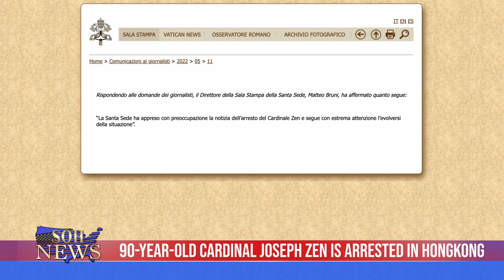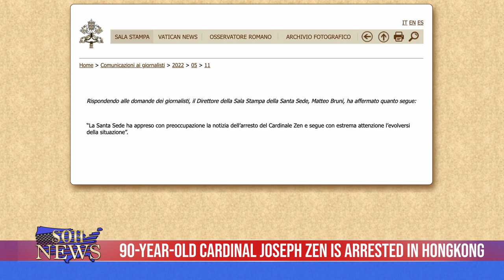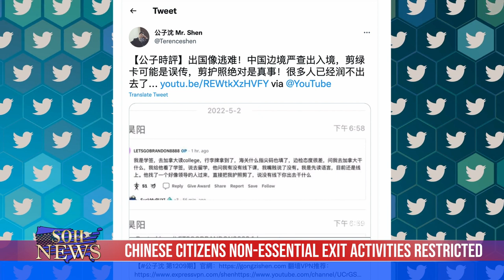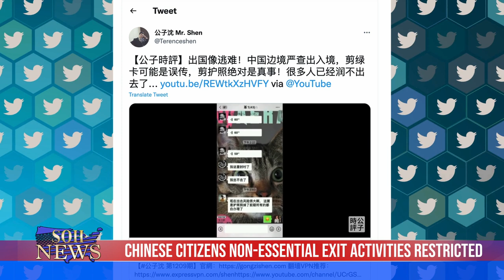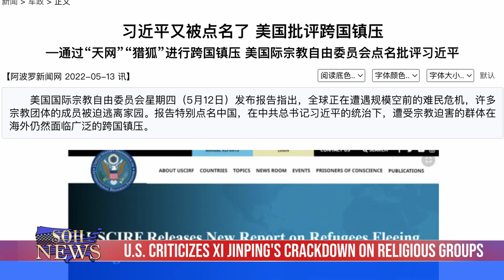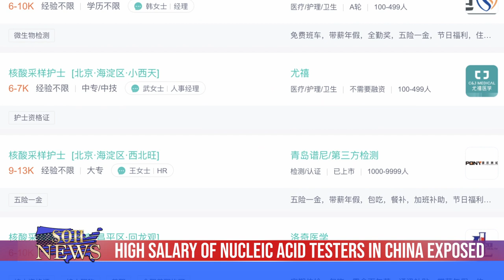90-year-old Cardinal Joseph Zen Arrested in Hongkong, China Non-Essential Exit Activities Restricted